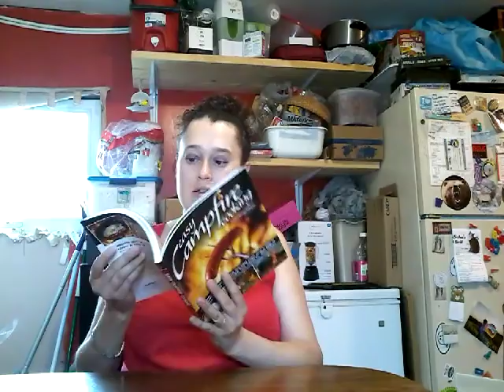Wish App Haul 26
(Verydice Friend Code is 2579567)
Britney Spears Circus Fantasy perfume(Verydice)
Easy Campfire Cooking book (Verydice)
Gumby And Pokey socks (Verydice)
muticolored spoon (Lucky Day code is K7BX8AO)